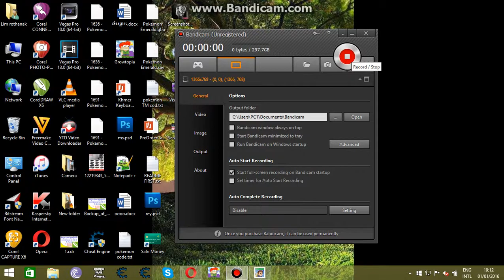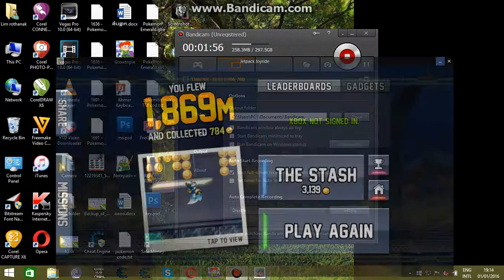FC Ashdod VS Maccabi Kiryat Get 1/1/2016